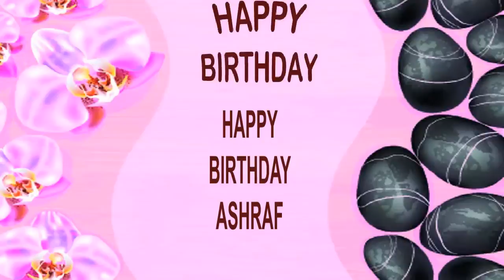Ashraf SPA - Happy Birthday